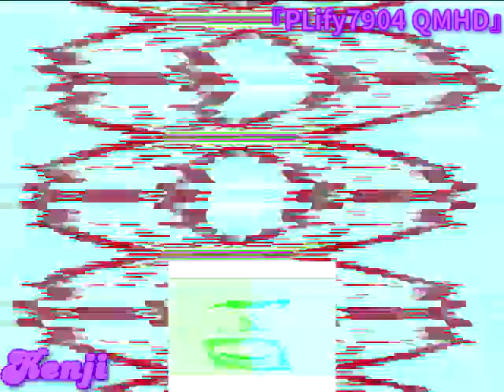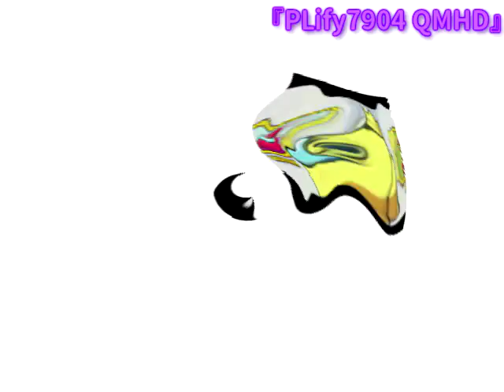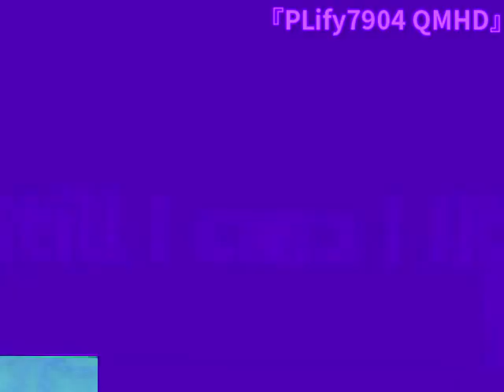(V3) Klasky Csupo ᴴᵃᵗᵉˢ The 𝑹𝒆𝒏𝒅𝒆𝒓 𝑷𝒂𝒄𝒌 𝑪𝒐𝒍𝒍𝒆𝒄𝒕𝒊𝒐𝒏 𝟙𝟘𝟘𝟘 ℙ𝕠𝕨𝕖𝕣𝕤 𝕄𝕠𝕣𝕖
Original upload date: July 9, 2023 at 5:31 PM

Add me in Discord:
Old: 『PurpleLavender2K8』#6608
New: 🟣『𝐏𝐋𝐢𝐟𝐲𝟕𝟗𝟎𝟒 𝐐𝐌ᴴᴰ』🟣#0426

Requested by: No one
Channel link: No one
Source: No one

and all the T𝐏𝐋MVE7904 QMᴴᴰ Logos